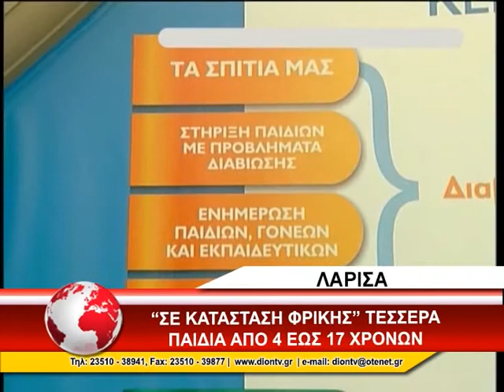ΛΑΡΙΣΑ ΧΑΜΟΓΕΛΟ ΤΟΥ ΠΑΙΔΙΟΥ 30/03/2015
Tέσσερα παιδιά ηλικίας από 8 έως 17 ετών γιατί «βρίσκονταν σε κατάσταση φρίκης», απομακρύνθηκαν από το σπίτι τους στη Λάρισα, με εντολή εισαγγελέα όπως αποκάλυψε ο πρόεδρος από το “χαμόγελο του παιδιού”  Κώστας Γιαννόπουλος. Ο κ. Γιαννόπουλος εξήγησε πως η υπόθεση αυτή προχώρησε μετά από καταγγελίες γειτόνων και αφού επιλήφθηκε εισαγγελέας, η κοινωνική λειτουργούς που πραγματοποίησε τη σχετική έρευνα διαπίστωσε πως «πραγματικά τα παιδιά κινδυνεύουν».